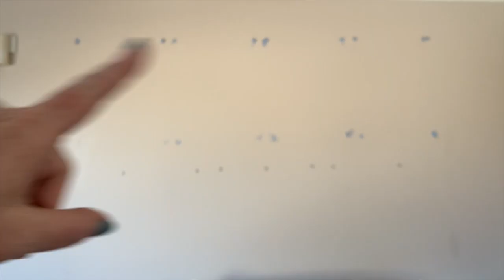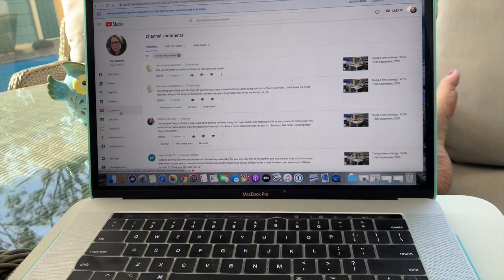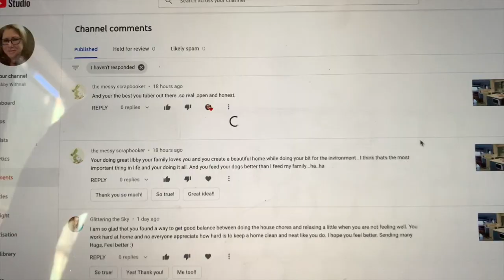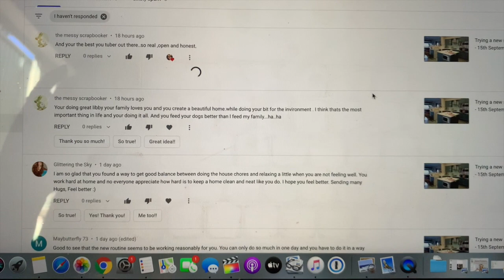Not having set days : VLOG - 22nd September, 2020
I'm finding that not having set days for certain homemaking tasks works much better for my life with fibromyagia /chronic illness. Today I take the dogs on a walk, clean upstairs and start yet another puzzle.

Link to receive a $10 discount on your first Koh Order (I also receive a $10 credit)